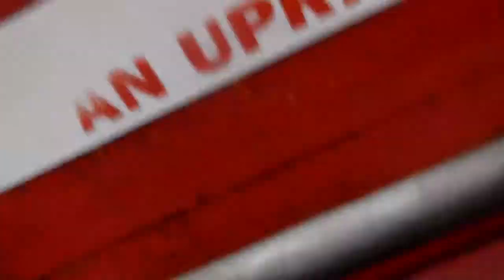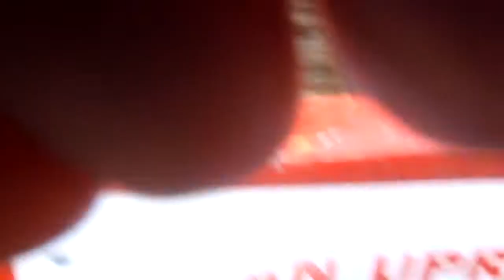Cyclone Coney Island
Millie's 85th Birthday trip to Coney Island.  On the cyclone, Flo, Joanne, Dennis and the infamous Bobby A.  Sorry about my fingers covering some of the shots but had to hang on to the camera.